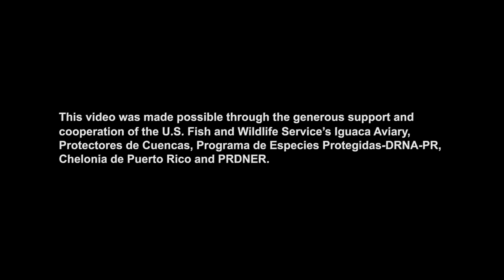Coral Reef Conservation in Puerto Rico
On an island like Puerto Rico, life is shaped by close connections. Culture and language, nature and people, land and sea – all are knitted tightly together into the fabric of the island life.

The same can be said about the health of the island’s coral reefs, which is closely connected to the health of habitats and quality of water throughout the island.

Over the past 10 years, NFWF has invested about $6 million in conservation that benefits Puerto Rico. Almost half of those investments have focused on coral reef conservation. Perhaps surprisingly, most of those projects are on land. Often, they start in the mountains.